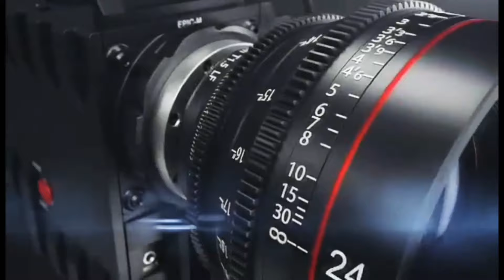INILAH KAMPUNG ASAL IIS DAHLIA DI INDRAMAYU |GREBEK RUMAH IIS DAHLIA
Wawancara Ekslusif dengan ibunda iis dahlia

iis dahlia family
isda family
rumah mewah iis dahlia
indramayu
artis populer indonesia
artis indonesia
iis dahlia full album